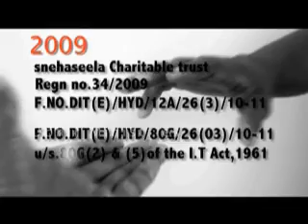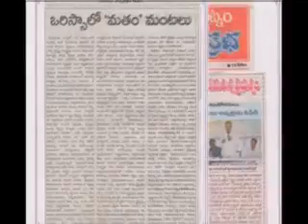THIS GENERATION PROPHIT APOSTAL OPHIR VISION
ALL PEOPLE ARE WATCH THIS VIDEO, This Generation Truth Prophit Addanki Ranjith Ophir.